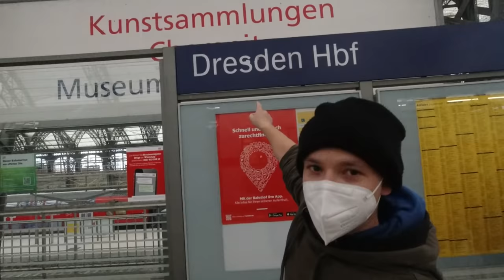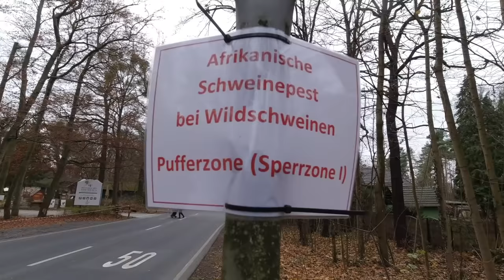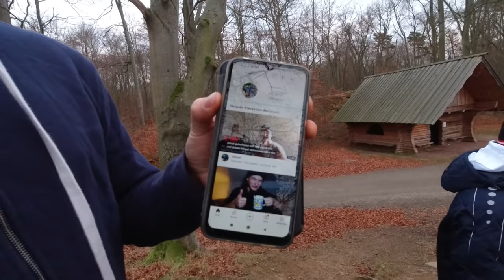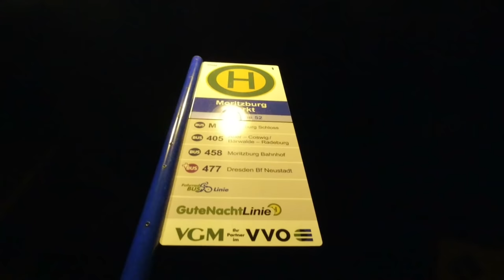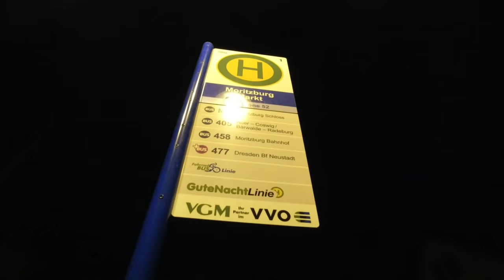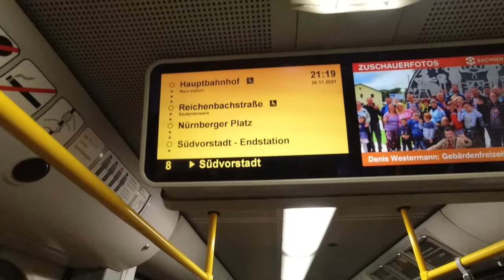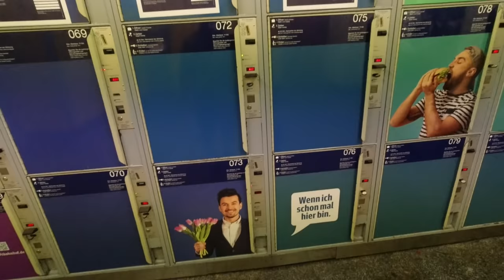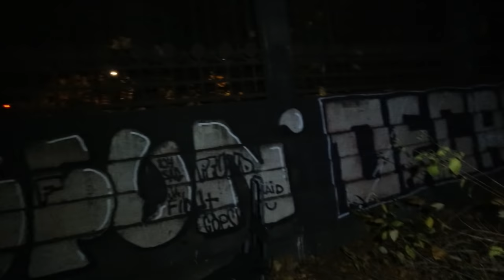Dresden Tour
Helmut und ich machten eine mehrtägige Tour durch Dresden und trafen auf @infotzrico und @Floetenmann. Wir sind gewandert und haben überwiegend Bier und Glühwein gesoffen. Übernachtet haben wir in einer Schutzhütte und hinter einer Stadtmauer.

Fanpost Adresse (für Fanpakete):
Andreas T.
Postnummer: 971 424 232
Packstation 187